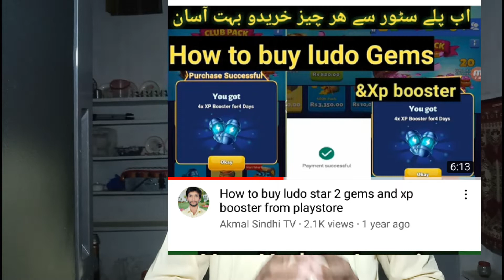New Gems Panga | Ludo Star Gems Update | Ludo Star Gems How We Get | Akmal Sindhi TV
Khuda Buy Karne ke Lye Ye Video Dekhain